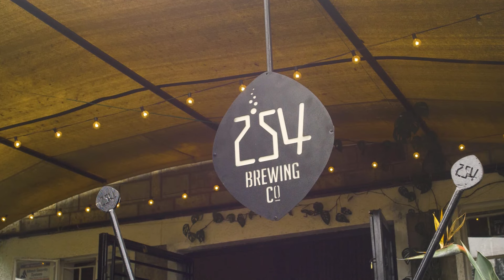Chris Kaiga x Mutoriah x Tha Movement - I Want (Live Performance)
This is the live performance of the new jam, I Want by @ChrisKaiga & I at 254 Breweries. Special thanks to everyone who has jammed to the song, those who turned up and 254 Breweries for the space